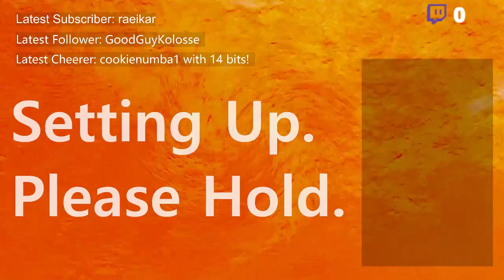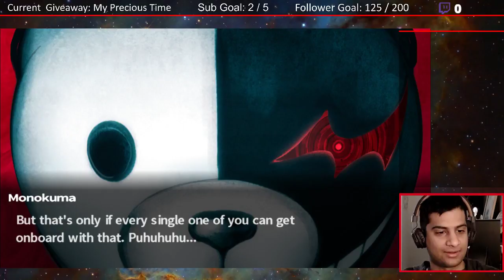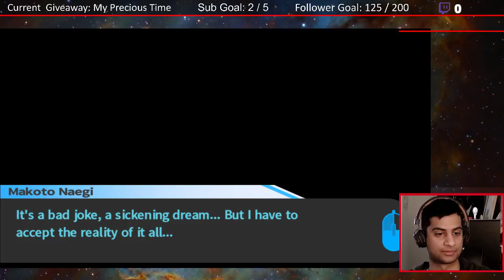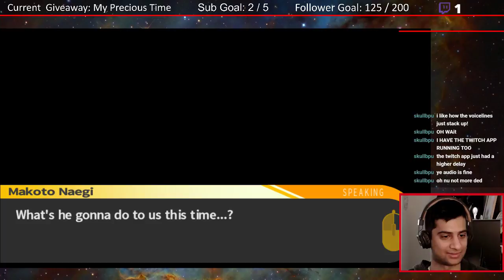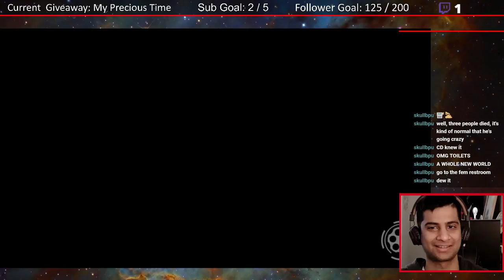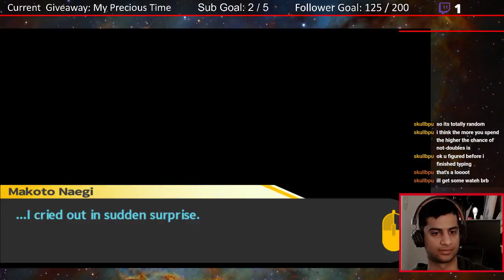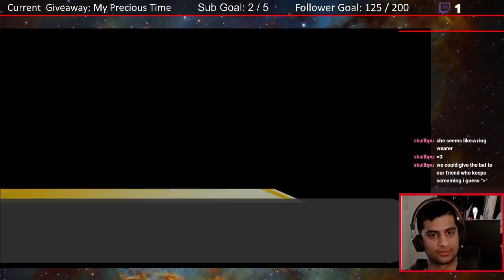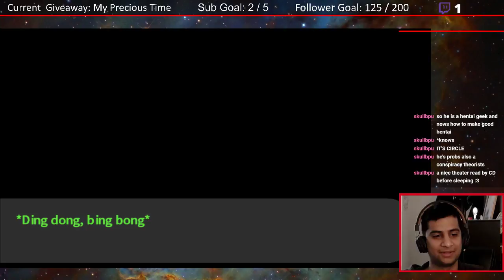Death Has Begun